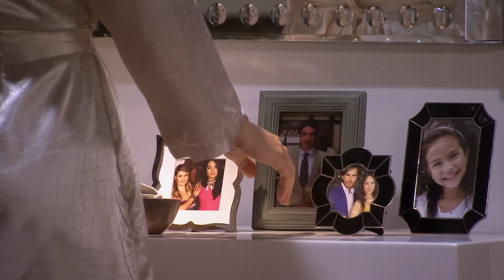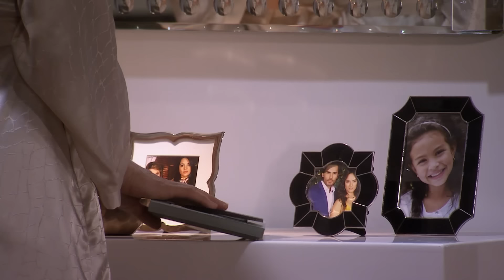Tierra de Reyes | Capítulo 78 | Telemundo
Video oficial de la novela de Telemundo Tierra de Reyes. Capítulo 78. Sofía (Ana Lorena Sánchez) siente un fuerte dolor y cae al piso

Tierra de Reyes:
Es una intrigante historia de amor y venganza entre dos familias en la ciudad de Houston, Texas. Los hermanos Gallardo, Arturo, Samuel y Flavio, intentarán hacer justicia por la muerte de su hermana menor, presuntamente asesinada por la familia de su reciente amor. Los tres hermanos lograrán infiltrarse en la vida de esta adinerada familia trabajando como obreros en el Rancho del Junco, donde darán inicio a sus verdaderos planes. En medio del conflicto y la sed de venganza, los hermanos caerán en su propia trampa al enamorarse de las tres hijas de Cayetana Belmonte del Junco, Sofía, Andrea e Irina.